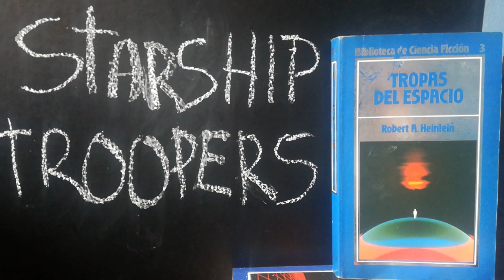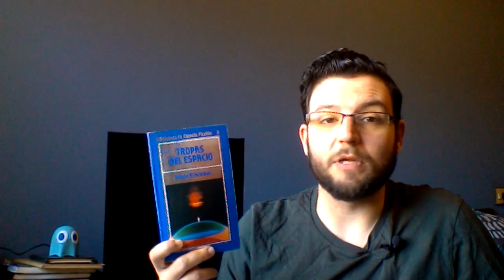La Ideología de STARSHIP TROOPERS - Tropas del Espacio - Robert Heinlein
Reseña de "Starship troopers / Tropas del espacio / Las brigadas del espacio", la novelade Robert Heinlein que inició la ciencia ficción bélica y una de las novelas que más polémica han generado entre los fans del género por sus ideas sobre el sufragio o la importancia del ejercito para una sociedad.

Al principio del vídeo hay algunos errores, pero no los pude descubrir hasta demasiado tarde.

Música (en orden de aparición):

Red Alert Soundtrack - Hell's march

Deus Ex Soundtrack : UNATCO theme

Flughand - Feblu.